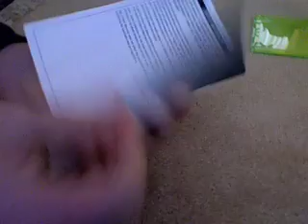The Journey To Fix My Broken Xbox 360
I ring microsoft, put towels on it, the works...